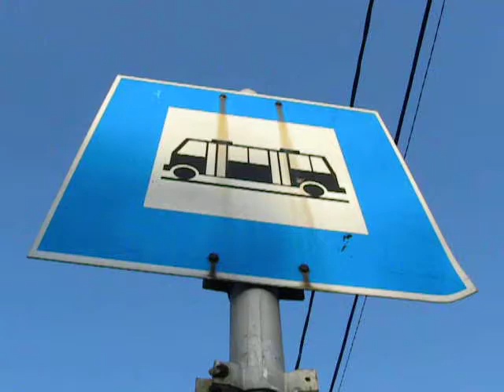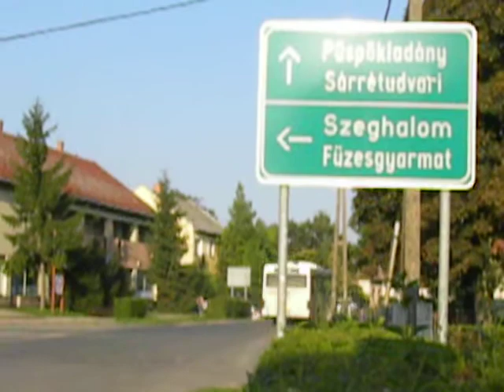IEB-718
IEB-718 Biharnagybajom, községháza megállónál
M.A.N. SL223
Biharnagybajom, községháza
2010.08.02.